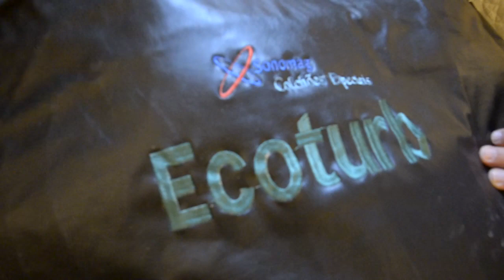Manta Tecnologia Quântica MHR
Dr Augusto cientista Biomédico  falando sobre a Tecnologia MHR Ecoturb
saude corporal
saude corporativa